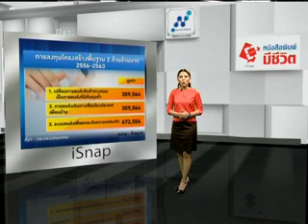270356 Isnap SNIPER